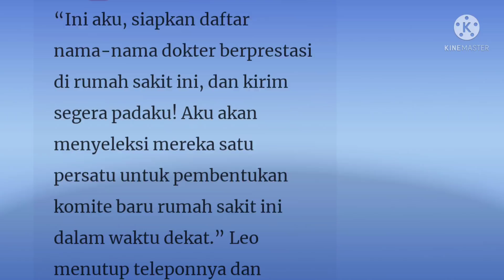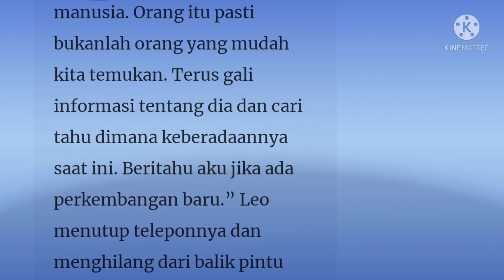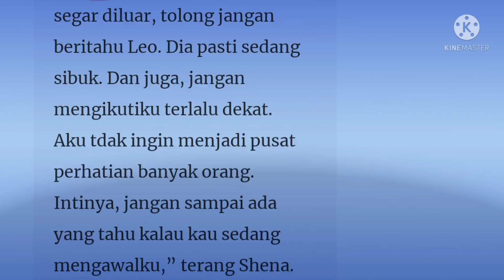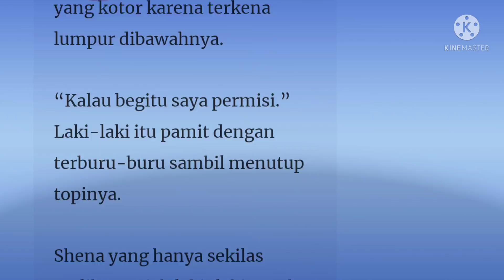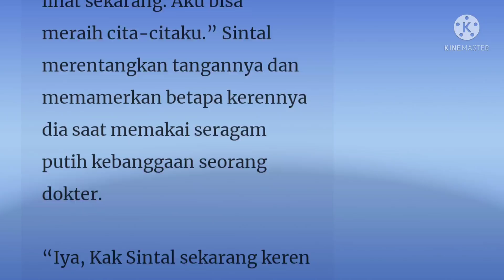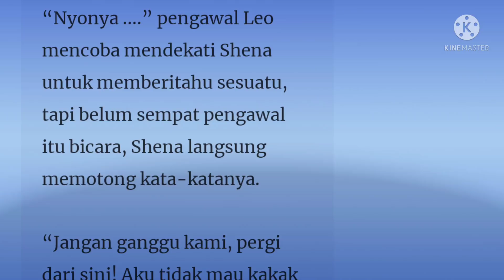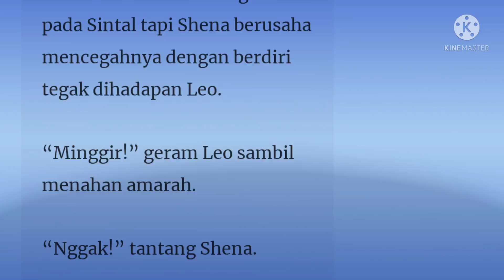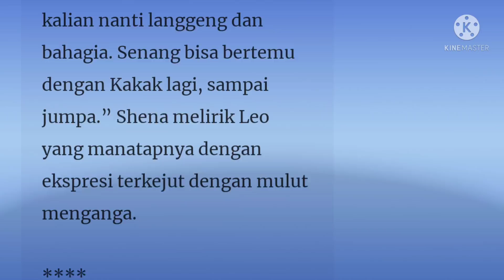Pl4yboy J4TUH CINT4 133-134